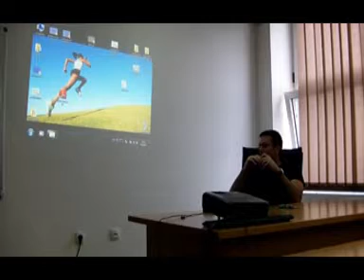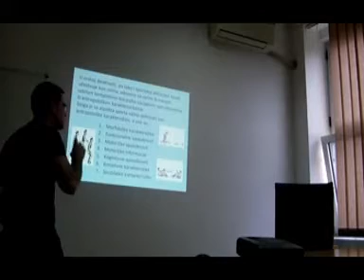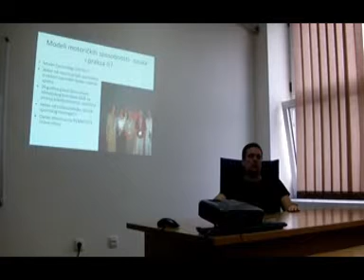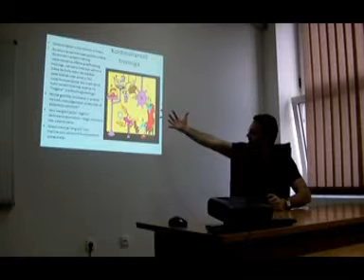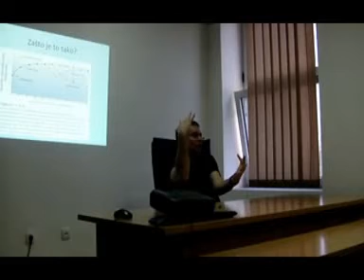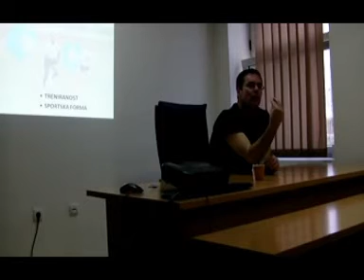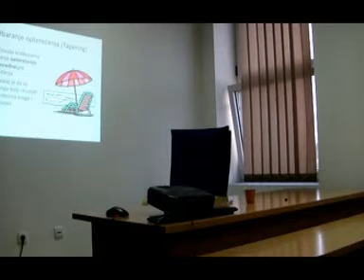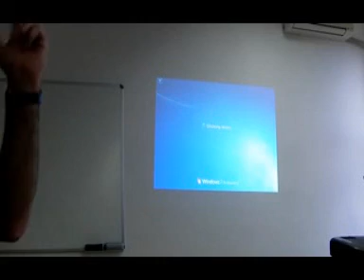Osnove sportskog treninga 1